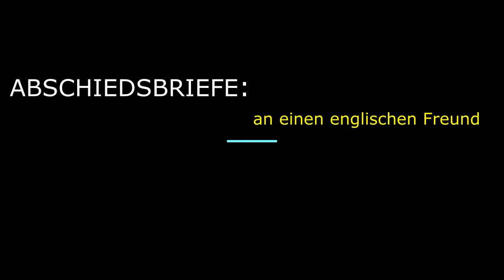England, My Dearest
Abschiedsbriefe an einen englischen Freund